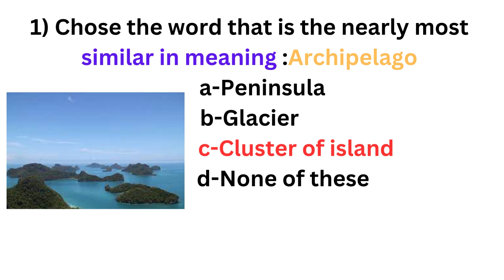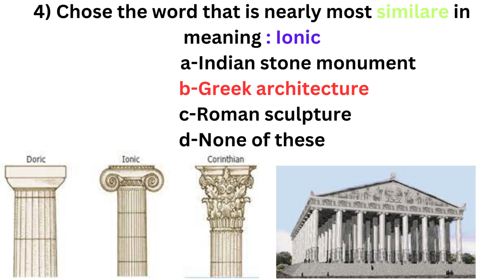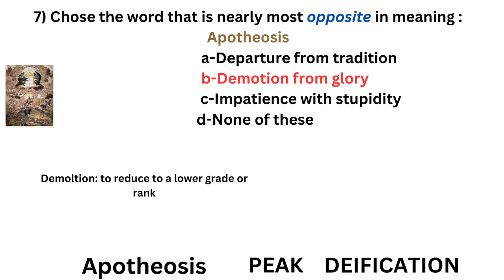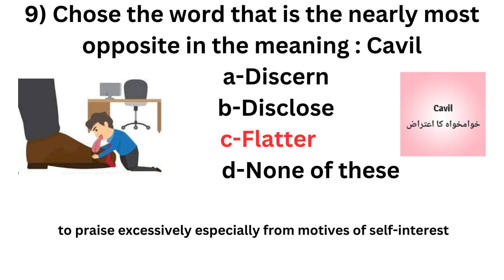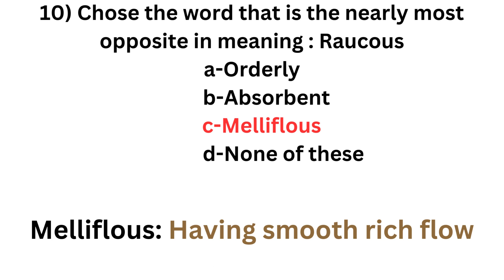English Precise and Composition Paper | CSS-2004 | Synonyms and Antonyms | CSS Vocabulary | MPT,PMS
This lecture is about css precise and composition paper of css and pms. this lecture will help students of all exams across the board. video contain vocabulary along with synonyms and graphic picture among others. it will also help students of English lecturership.